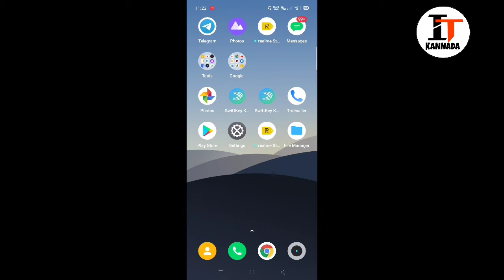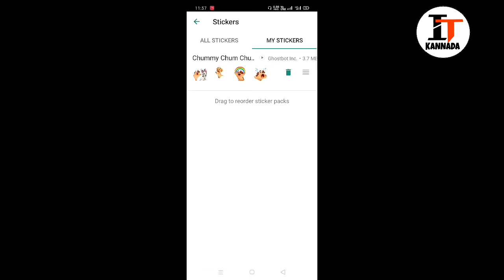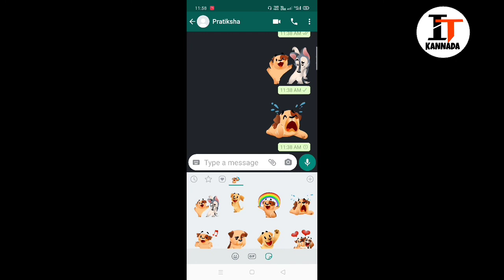How to Enable Whatsapp Animated Sticker's 2020||I TECH KANNADA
How to enable whatsapp animated sticker's 2020